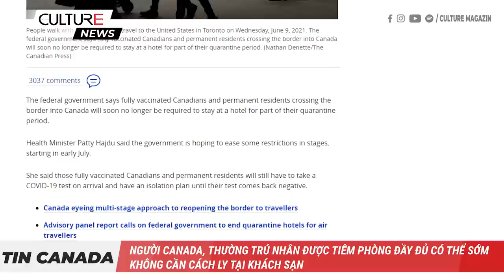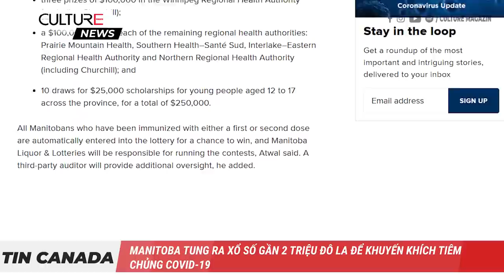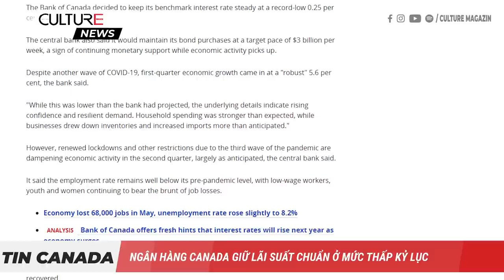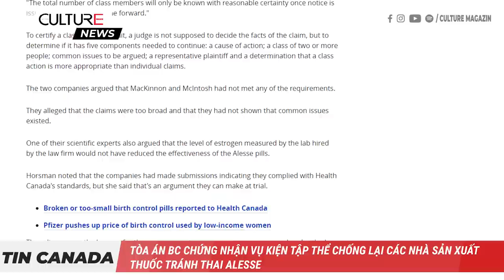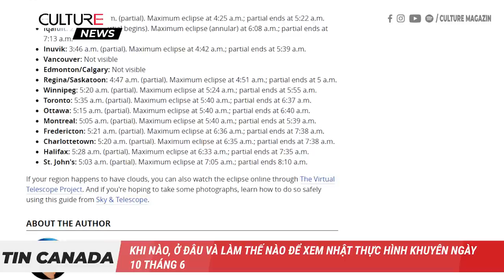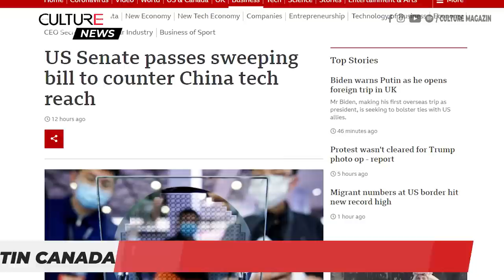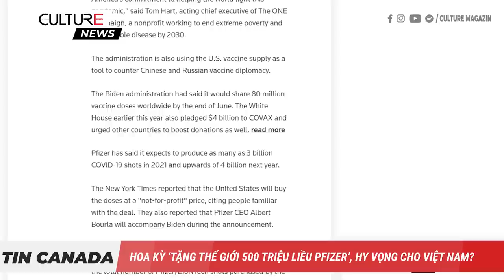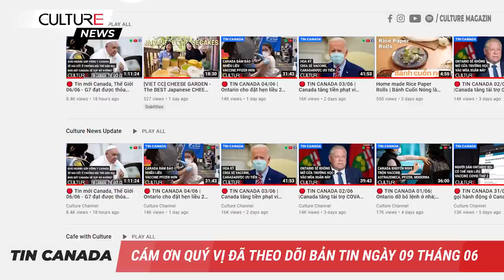🔴 TIN CANADA 09/06 | Manitoba cho xổ số $2 triệu khuyến khích tiêm vaccine Covid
Trong Bản Tin ngày 9/6 hôm nay:
● Người Canada, thường trú nhân được tiêm phòng đầy đủ có thể sớm không cần cách ly tại khách sạn
● Thêm 7 triệu liều vắc xin Moderna sẽ đến trong tháng này
● Manitoba tung ra xổ số gần 2 triệu để khuyến khích tiêm chủng COVID-19
● Ngân hàng Canada giữ lãi suất chuẩn ở mức thấp kỷ lục
● Dự án Keystone XL chính thức bị hủy bỏ, làm Alberta mất $1.3 tỉ
● Tòa án BC chứng nhận vụ kiện tập thể chống lại các nhà sản xuất thuốc tránh thai Alesse
● Mối đe dọa về hỏa hoạn đang gia tăng ở miền nam B.C. do thời tiết khô ráo
● Khi nào, ở đâu và làm thế nào để xem nhật thực hình khuyên ngày 10 tháng 6
● Hoa Kỳ ‘tặng thế giới 500 triệu liều Pfizer’, hy vọng cho Việt Nam?
● El Salvador trở thành quốc gia đầu tiên chấp nhận bitcoin làm tiền hợp pháp
● Chuỗi cung ứng toàn cầu bị siết chặt, chi phí tăng cao đe dọa việc phát triển năng lượng mặt trời
● Biden bắt đầu chuyến công du châu Âu 8 ngày
● Thượng viện Hoa Kỳ thông qua dự luật mới chống lại sự đối đầu với Trung Quốc về mặt công nghệ